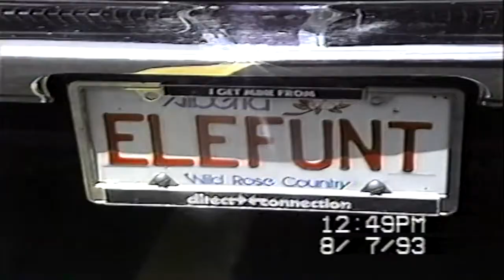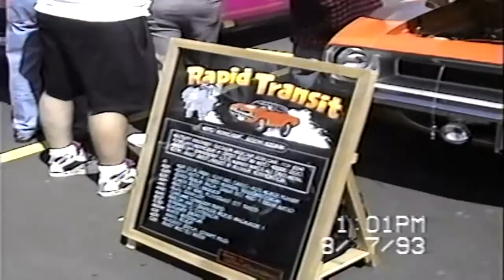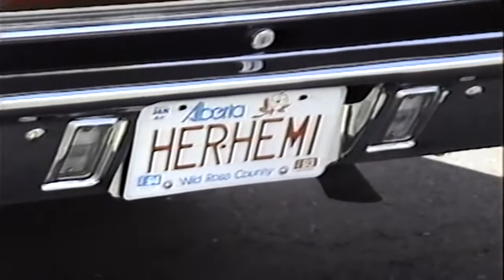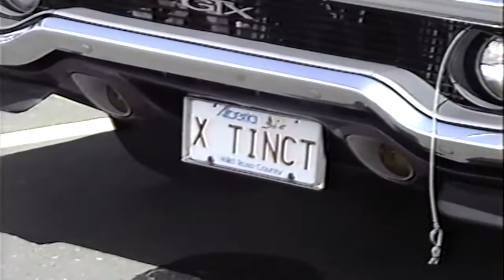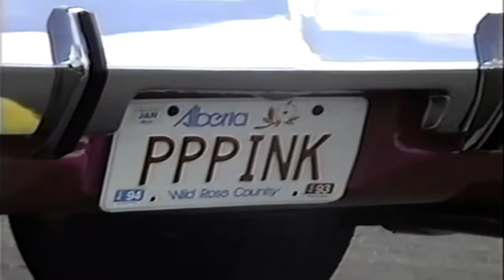Red Deer Alberta Mopar Muscle Meet 1993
Video from the 1993 summer Mopar Meet in Red Deer, Alberta. Video from the show and from some street cruising from the evening after the meet.